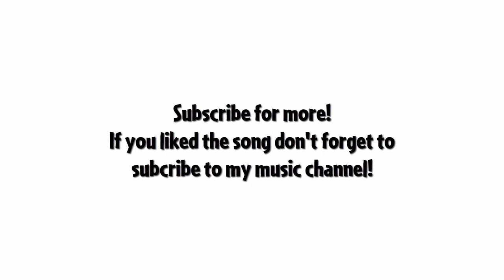Plants vs. Zombies 2 New Update #2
Update 7.8.1.
New plant: Ultomato
My Music Channel: